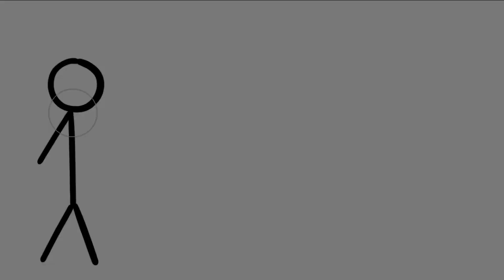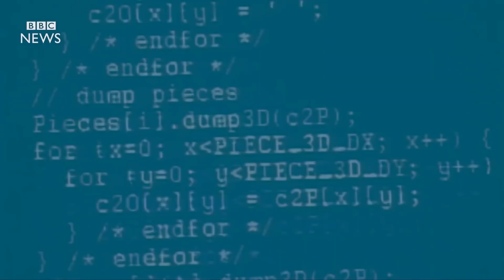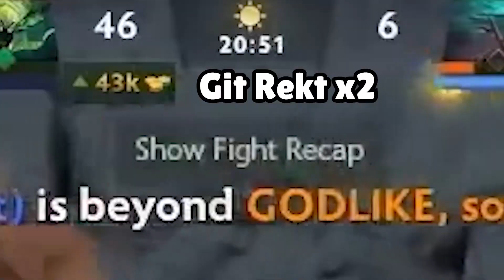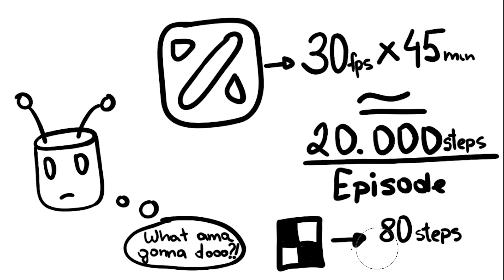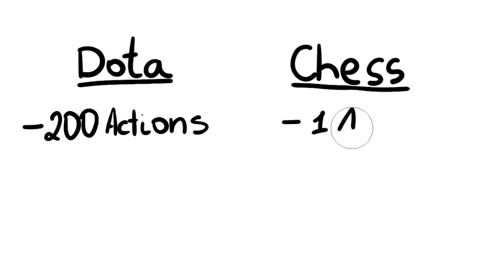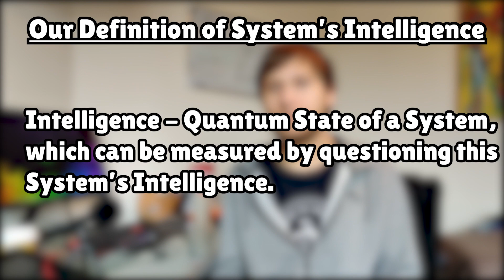What Makes AI Intelligent?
In this video I will try to give my own definition for what it means for a System to be Intelligent!

This video was made as an assignment for one of my university project. On Discord you guys said that you wanted to see it, so here it is :D.
As you might have noticed it is slightly different from the game dev topics I usually have on this channel so let me know in the comments if you would like to see more of that!